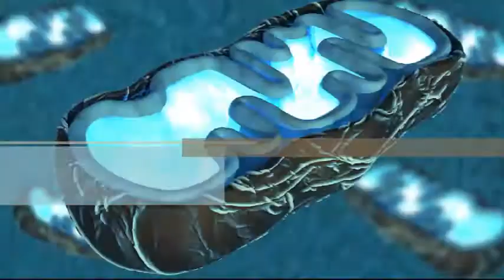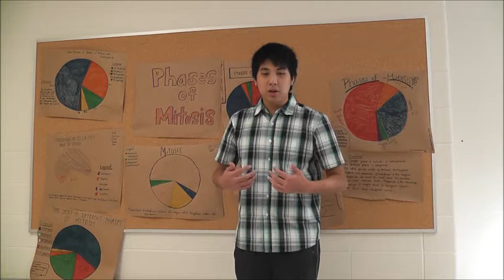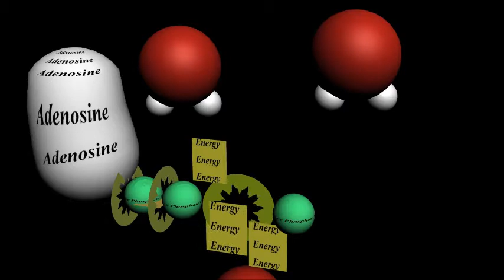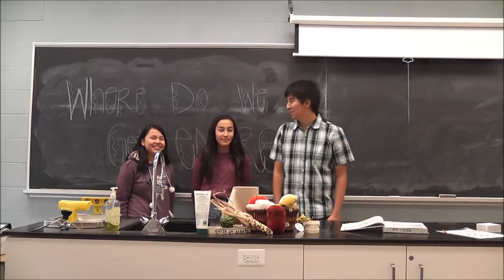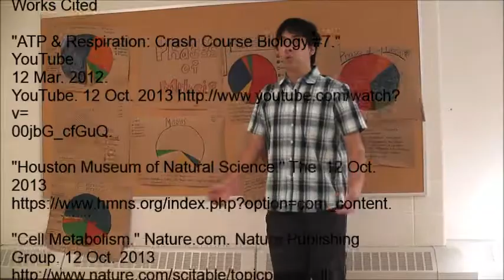Biology Video: Energy and Cells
Biology Video
EHSS SNC2D3-01
by Tierney Carnella, Jamy Fu, Michelle Gao

Where do cells get energy? From adenosine triphosphate